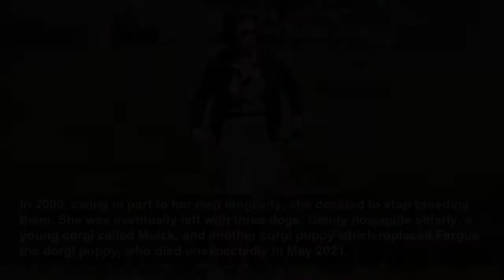A yapping ‘moving carpet’: Queen’s corgis tested palace loyalties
They were as emblematic of British royalty as the crown: Queen Elizabeth II’s corgis, preceding her like a “moving carpet” wherever she was resident, were the other royal dynasty to inspire worldwide ...
The Guardian
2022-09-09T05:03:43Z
They were as emblematic of British royalty as the crown: Queen Elizabeth II’s corgis, preceding her like a “moving carpet” wherever she was resident, were the other royal dynasty to inspire worldwide fascination.
They featured in portraits, official photographs and on a golden jubilee Isle of Man crown, and were even immortalised in china.
When 13-year-old Monty died shortly after starring in the James Bond sketch of a parachuting Queen at the 2012 London Olympics, obituaries praised his sublime on-screen tummy roll.
The corgis have their own Wikipedia page, and “What are the names of the Queen’s corgis?” consistently ranked in the top 10 most asked questions on the British monarchy’s official website. They were a non-negotiable part of her life from the moment her father, then Duke of York, purchased Dookie, a Pembrokeshire, in 1933, and she was given her own dog, Susan, as an 18th birthday present.
Susan even went on honeymoon, concealed beneath travel rugs and next to a hot water bottle, as Princess Elizabeth and Prince Philip drove through London in an open carriage to catch the train to Hampshire.
She introduced the “dorgi”, by breeding her corgi Tiny with Princess Margaret’s even tinier dachshund Pipkin. When once asked how the sisters had compensated for the difference in size of the breeds, she replied, matter-of-factly: “Oh, it’s very simple: we have a little brick they can stand on.”
The Kennel Club was less impressed. “The dachshund was evolved to chase badgers down holes, and the corgis to round up cattle. If anyone loses a herd of cattle down a badger hole, then these are just the dogs to get them out,” it said, sniffily, at the time.
During her life the Queen owned more than 30 corgis and dorgis. Not everyone was so enamoured, including Prince Philip, heard often to exclaim: “Bloody dogs. Why do you have so many?”
Susan, from whom most were descended, earned notoriety by nipping the ankle of a royal clockwinder, Leonard Hubbard, and taking chunks out of the legs of various servants, a detective, a police officer, and a Grenadier guardsman called Alfred Edge.
Another, Kelpie, was suspected of disfiguring a jigsaw borrowed by the Queen from the British Jigsaw Puzzle Library.
Royal staff, who were constantly tripping over the dogs, had to roam the palace and castles armed with blotting paper and a soda siphon to clear up those little accidents. One footman, in revenge, once spiked the dogs’ food with gin and whisky and watched them teetering tipsily round the palace gardens, before he was instantly demoted.
Friends say they were the Queen’s relaxation: walking and talking to them was a way of shaking off the constraints of her job. She loved hand-feeding them, and their meals were prepared by the royal chefs.
Her former nursery nurse, later her dresser, Bobo Macdonald, once painted a vivid picture of the relationship between monarch and pets. If the Queen entered a room wearing a tiara they would “lie mutely on the carpet in a mood of Celtic depression”, but if she arrived wearing a headscarf they started “jumping up and down” knowing they were off for walkies.
Often she had to call in a dog psychologist to correct their misbehaviour. He recommended she use a rape alarm to break up the regular corgi fights. And when Princess Anne’s English bull terrier Florence attacked and killed Pharos, one of her oldest corgis, at Sandringham as the royals gathered for Christmas in 2003, it put a blight on the festivities.
Pharos was buried at Sandringham in a little plot where each of her corgis was laid to rest beneath headstones individually designed by the Queen herself.
In 2009, owing in part to her own longevity, she decided to stop breeding them. She was eventually left with three dogs: Candy now quite elderly, a young corgi called Muick, and another corgi puppy which replaced Fergus the dorgi puppy, who died unexpectedly in May 2021.